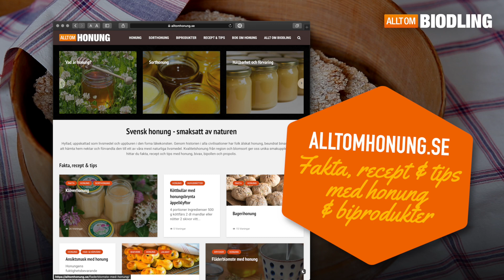Honungsknäckebröd | Recept med honung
Hur du gör eget knäckebröd med honung. Läs receptet här

BIN TILL NYTTA OCH NÖJE
Boken med allt du behöver veta om bin, biodling, pollinering, honung och andra biprodukter. För dig som vill bli biodlare eller bara veta mer om biodling. Sveriges bästa och mest använda kursbok i biodling.

ALLT OM BIODLING
Allt du behöver veta om bin och biodling.

ALLT OM HONUNG
Allt du behöver veta om honung och biprodukter.

OM KANALEN
Dessa videos används som komplement till boken Bin till nytta och nöje. För kursledare, kursdeltagare eller alla som vill veta mer om bin, biodling och biprodukter. Kommentera eller kontakta oss direkt för synpunkter eller önskemål om innehåll.